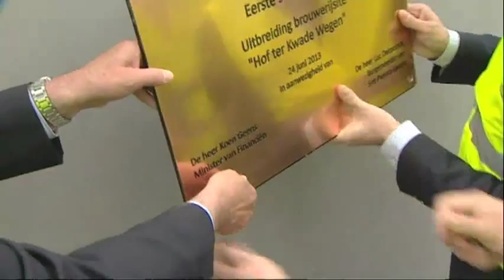Brouwerij Lindemans Vlezenbeek breidt uit, reportage Ring TV, 24 juni 2013